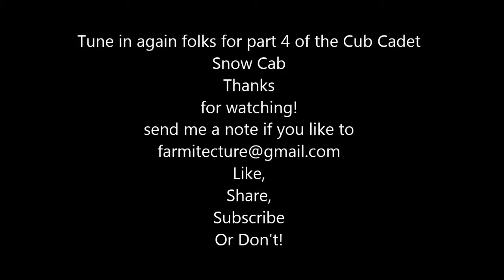DIY Cub Cadet 149 Snow Cab Part-3, presented by Farmitecture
Well folks in this episode of I continue work on the Cub Cadet Snow Cab. Getting closer to getting it done for the snow plowing to come!